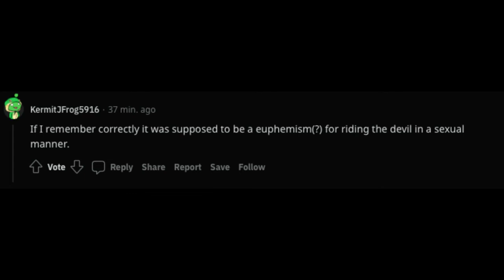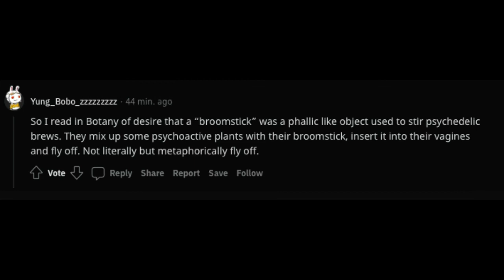Why did witches choose to ride brooms?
Redditors, why did witches choose to ride brooms?